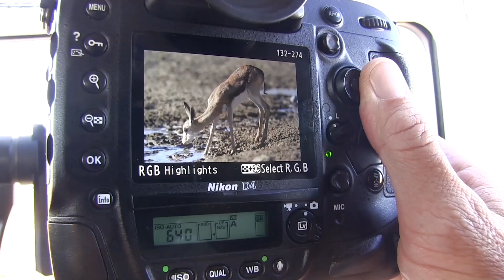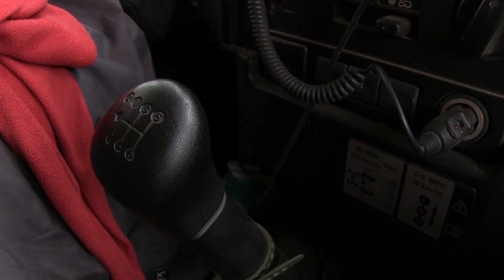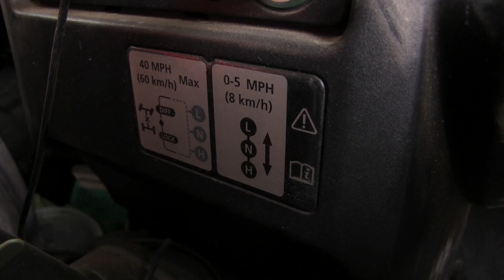Kgalagadi November 2015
Photographic safari trip to the Kgalagadi Transfrontier Park during November 2015 by wildlife photographer, Gerhard Steenkamp

For more info regarding Safris and Workshops hosted by Gerhard Steenkamp